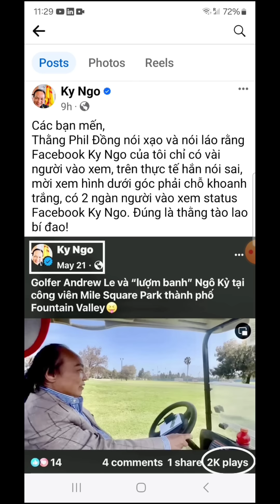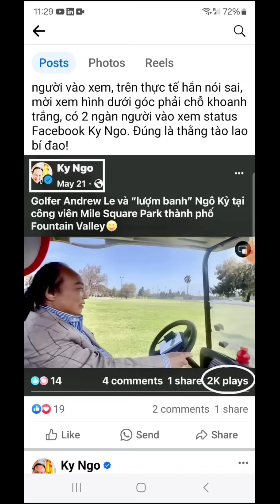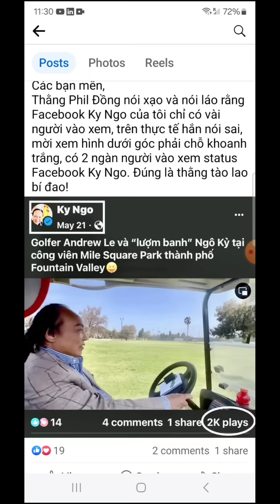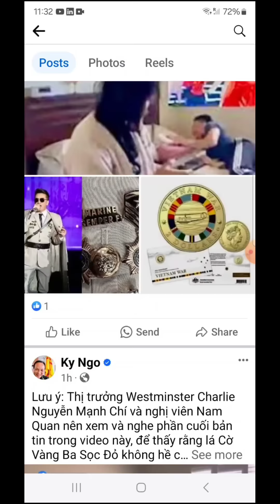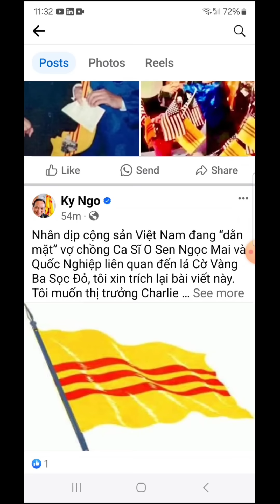Facebook Kỷ Ngô chả ai thèm xem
Giới thiệu các loại SÂM chất lượng cao Hàn Quốc mà Phil Dong đã sử dụng 3 năm nay.Hàng nhập khẩu từ Hàn Quốc,và rất nhiều sản phẩm bồi bổ sức khoẻ khác.